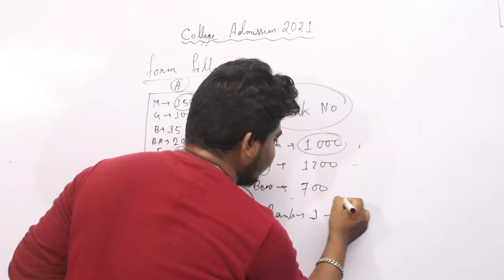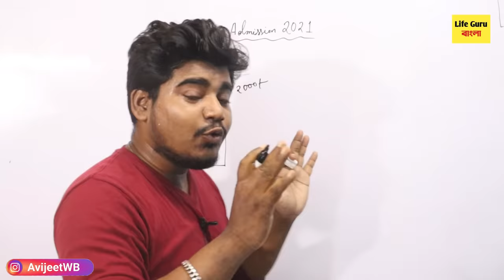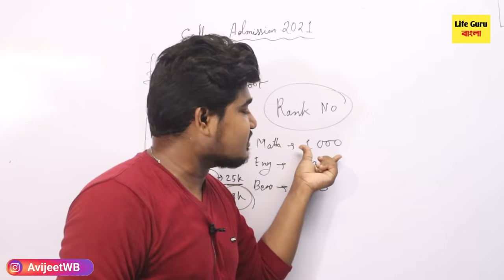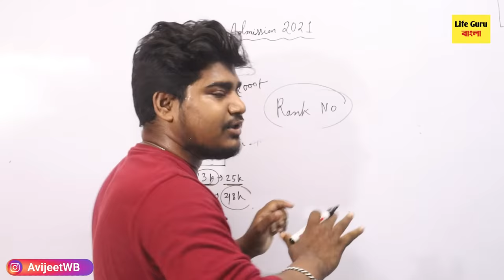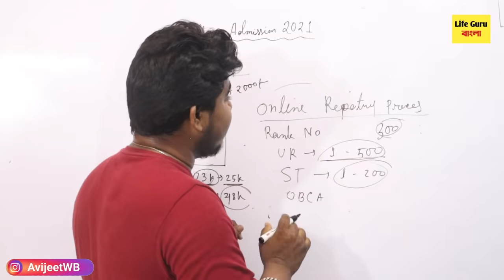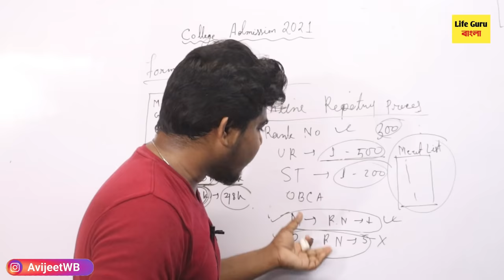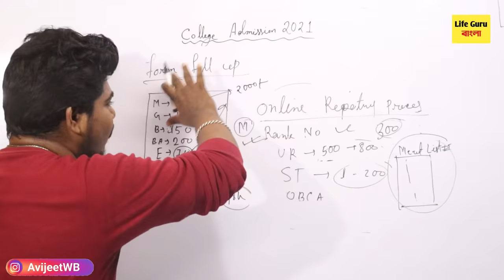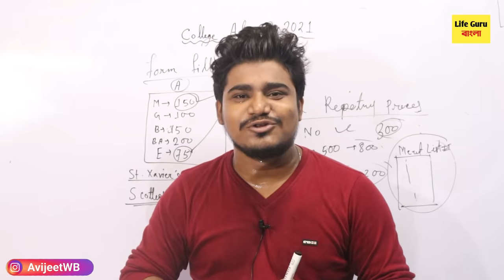কলেজে ভর্তির নতুন নিয়ম | West Bengal Online College Admission 2023 update | BA BSc BCom Admissions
College admission Process 2021 | BA BSc BCom Admission | UG Admission 2021

Video Topics :

How apply for general degree college for 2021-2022 academic session in bengali
westbengal online college admission for academic session 2021_22
Online application process for college admission 2020-21in bengali
College admission 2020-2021 kivabe korte hobe
1st year college admission 2021 date